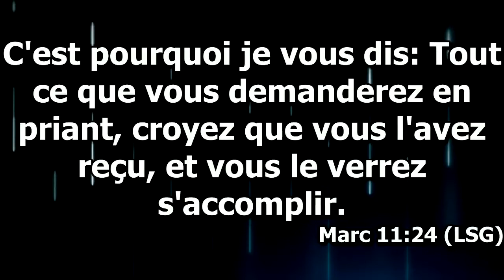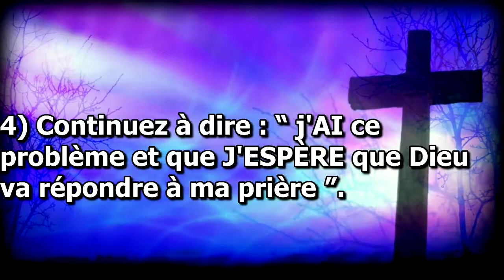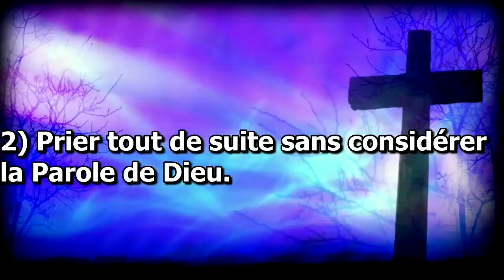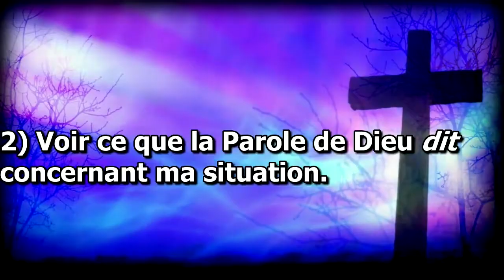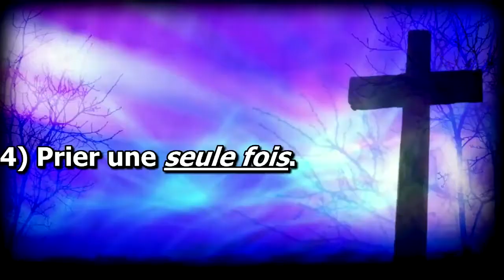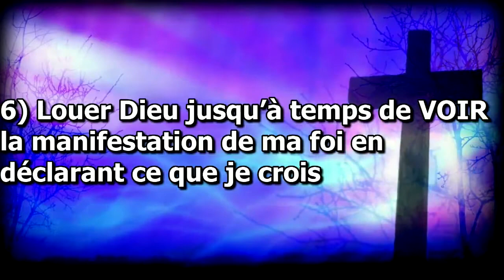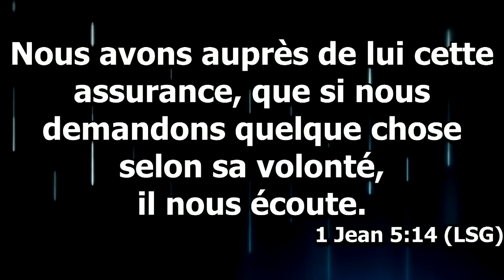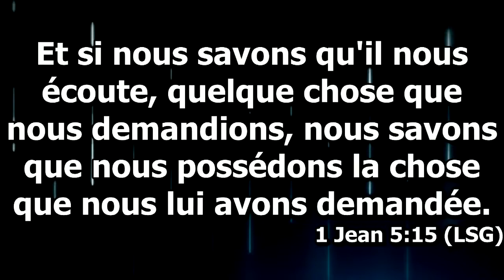La foi N1 Cours N10